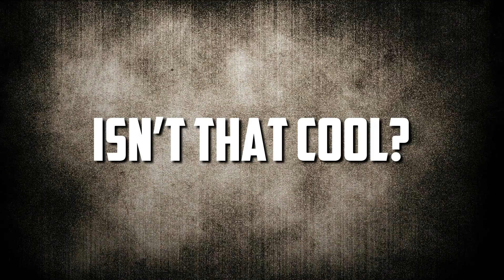This is Why All Insects Are Afraid of Ants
There are about 2.5 million ants for every human on earth!
Do not be deceived by their sizes, ants can outlast, outnumber, and outwit many animals much larger than themselves. Humans ain't safe from this army of tiny workaholics, either.
They are highly organized, super strong, can listen without ears, and even communicate with each other chemically. Isn’t that cool?
Their complex, cooperative societies enable them to survive and thrive in conditions that normally would challenge any individual.
So, why are they so successful, and why are they a terror to most other animals?
You will learn this and more in this video, so let's dig in.

Inspired by This is Why All Insects Are Afraid of Ants

Inspired by Kiler Ants Swarm Butchers Lone Scorpion

Inspired by 17 Brutal Moments of ANts Hunting Their Prey

Inspired by Animal War Rules

Inspired by Why Elephants Are Terrified of Ants

On ANIMALIO we will go through the top predators, facts about animals, and animals in general.